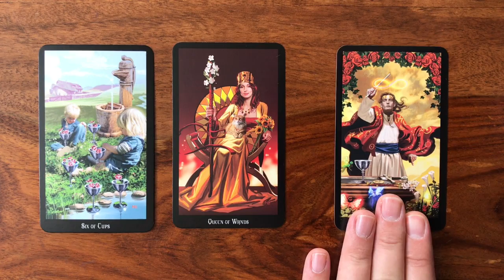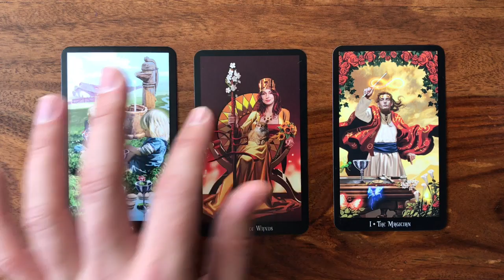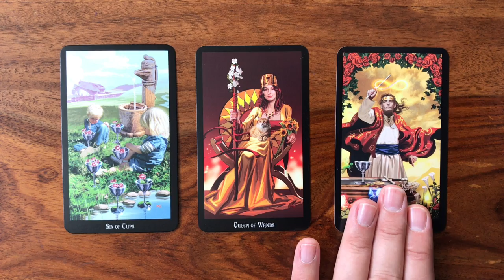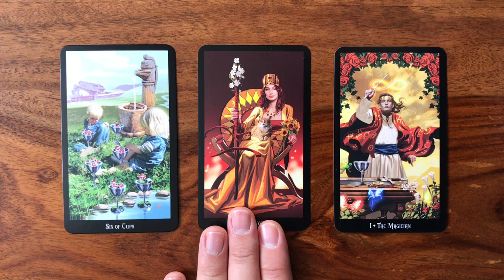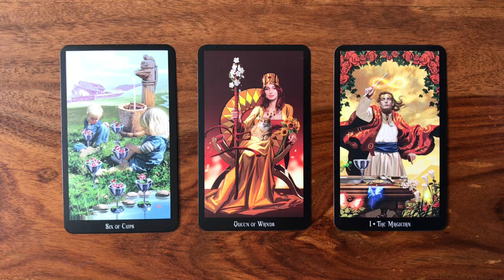Daily Tarot Reading for 10 July 2017 | Gregory Scott Tarot